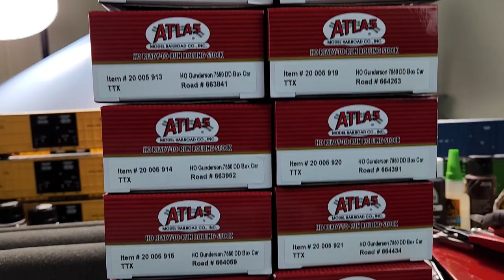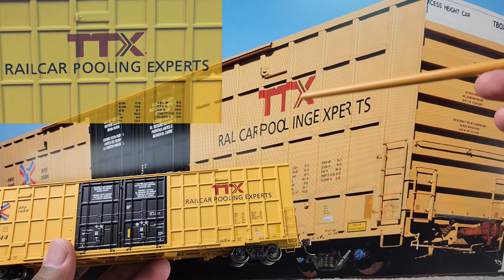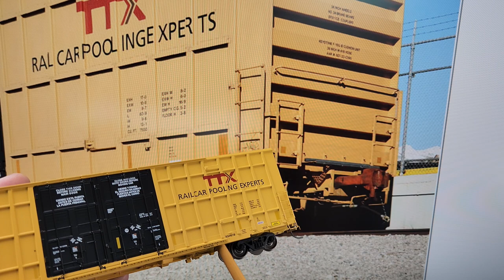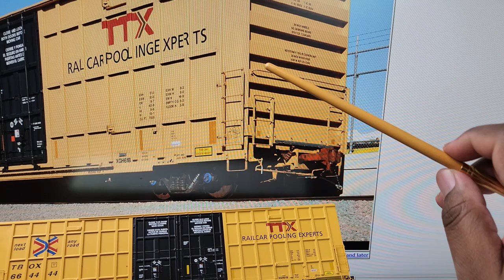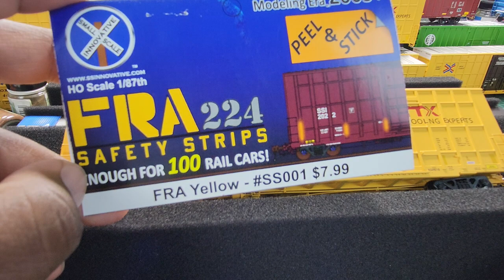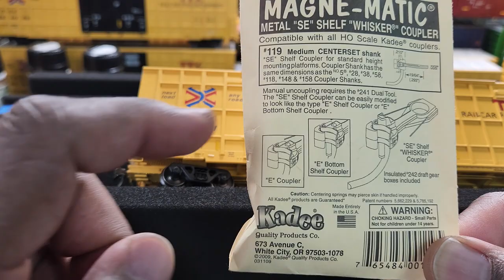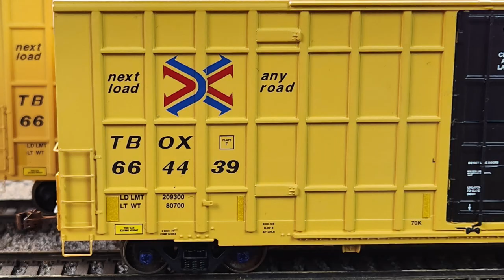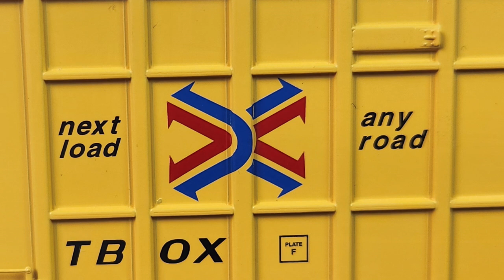Atlas 60' GUNDERSON 7550 DOUBLE DOOR BOX CAR TTX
In 2012, BNSF acquired close to 600 Gunderson 7538 High Capacity box cars. Four years later, TTX Corporation placed orders for a similar 7550 box car. At this time, they have over 4,000 cars in their fleet with more cars ordered. With a gross rail load capacity of 286,000, these cars can carry a wide variety of products such as paper and bulk items. While they look similar in appearance, the 7550 and 7538 have a few unique differences. The 7550 features “grid sides” and double plug doors. The 7538 has a single plug door and a unique door step, just below the left side of the door opening. With both companies operating large fleets, these cars are sure to be seen in large manifests, short lines and on sidings throughout North America.

Features:

All New Tooling!
Separate ladders, hand brake and door rods
Door stirrup, unique to the 7538
Single or double plug door as per the prototype
Roof with 3 Stanray X-panels and 3 diagonal center panels
Brake arrangement offset to A end of body
Crisp, accurate lettering and paint details

Rivet Counter HO Scale GE DASH 9-40C, Norfolk Southern/Thoroughbred

Road Number Specific ScaleTrains
Era: Early 1995 – mid 2000s, NS series 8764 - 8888, built 1-4/95
Road numbers 8767 and 8773
Standard battery box doors
No Sinclair antenna mounted on top of clean air cab
As delivered cab roof HVAC
Early dynamic brake exhaust
Lost-wax brass Nathan AirChime K5LAR24 horn mounted on engine cab
Stamped handbrake wheel
No End of Train Device (EOTD) hanger bracket
Fully-assembled
Multiple road numbers
Operating LED front, rear, and side walkway lights*
Operating front deck mounted LED ditch lights**
Tall snowplow with open doors and grab irons
5-step stepwells with see through steps
Walkway with front anticlimber
GE “nub” pattern walkway tread
Retrofitted straight nose front grab irons
Narrow profile end handrails
Front nose headlight
Nose door with window
Two-piece nose top grab irons
GE safety cab with three (3) side windows
Detailed cab interior with desktop controls for both engineer and conductor, seats floor, and rear wall
Tinted cab side windows
Early electrical cabinet with drop grab irons on rear
Early curved engine cab profile
Early flanged exhaust stack housing
Early radiator door grille all the same size
“Bathtub” exhaust silencer
26 individually-applied etched metal see-through radiator intake and exhaust grilles on sides and top of radiator compartment
Standard wheel type handbrake
Low-mounted rear sandfiller
Early lifting lugs on ends of radiator wings
Accurately profiled frame with separately applied plumbing and traction motor cabling
Semi-scale coupler buffer equipped with durable metal semi-scale Type E knuckle couplers
Separate air tanks with upper mounting brackets
Salem twin tower air dryer
Fuel tank mounted steel bell
5,000-galon fuel tank with vertical weld seam
Dual fuel fills per side with rear fill “blanked”
Round and vertical analog fuel gauges
Late Hi-Ad trucks with cantilever struts on all four sideframes
Rotating axle bearing caps
Early, square handbrake chain bracket
Spare coupler knuckle holders on rear pilot face
Factory-applied detail parts: wire grab irons, snowplow, spare knuckles, trainline hoses, 3-hose MU clusters, uncoupling levers, windshield wipers, mirrors, sunshades, air tanks, fuel tank mounted bell, brake wheel, exhaust stack and more
Motor with 5-pole skew wound armature
Dual flywheels
All-wheel drive
All-wheel electrical pick-up
Directional LED headlights
Printing and lettering legible under magnification
Paint colors match Tru-Color Paint color: (note TCP item numbers)
Operates on Code 70, 83, and 100 rail
Packaging safely stores model
Minimum Radius: 18”
Recommended Radius: 22”
DCC & sound equipped locomotives also feature:

ESU-LokSound 5 DCC and Sound decoder with “Full Throttle”
Two (2) cube-type speakers
Accurate FDL-16 prime mover and auxiliary sounds, horn, bell, and more
ESU-designed PowerPack with two (2) super capacitors***
Operates on both DC and DCC layouts
DCC & sound ready locomotives also feature: